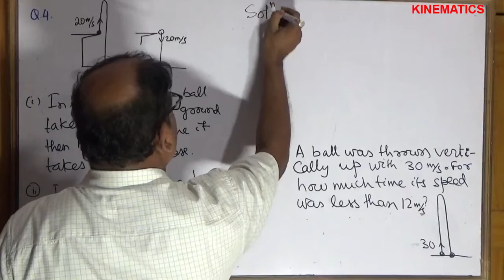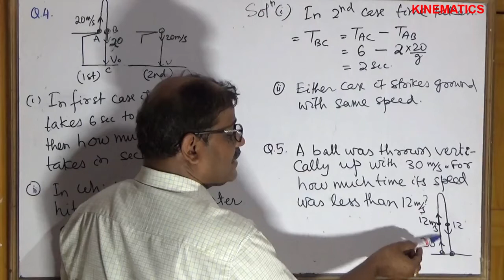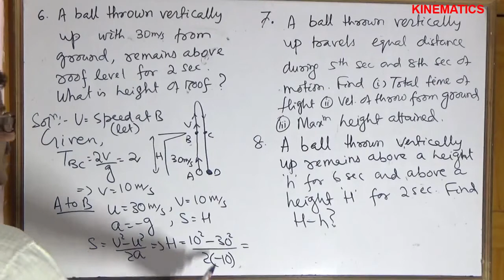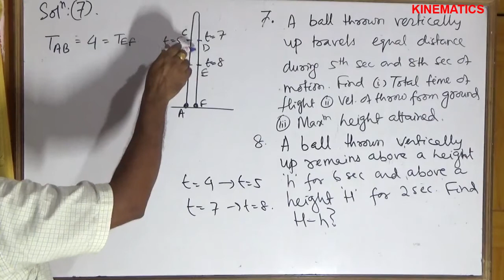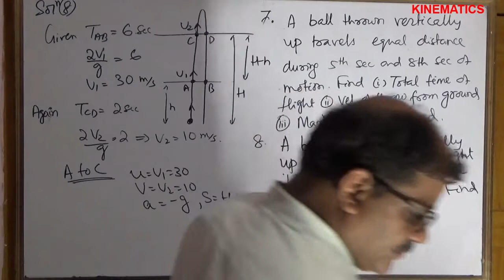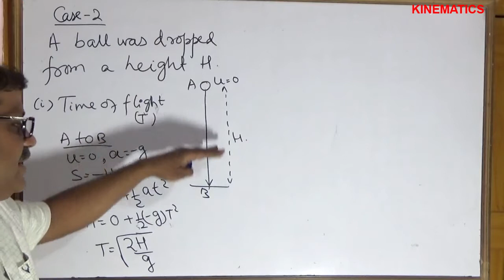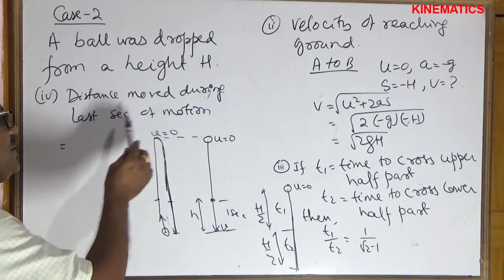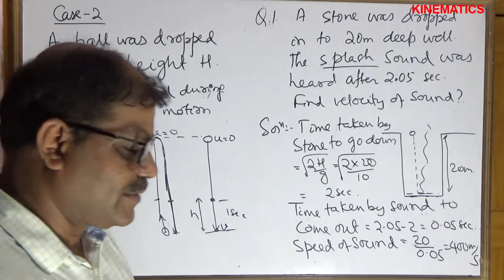18.KINEMATICS (JEE/NEET)/ QA on 16 and 17 / Hometutor CTS/ Cl XI / Er. Baburam Mishra-2020P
Hometutor CTS is a forum of good Trs from Odisha,who believe in providing detail theory, helping the student  in discovering the real logic behind the facts taught. It serves with detail notes , definitions , derications as required by Board exams and higher entrances. Teachers are pioneers of their subject and have produced many , IITians,NITians, KVPY scholars as well as  NEET qualifiers since last 25 yrs.